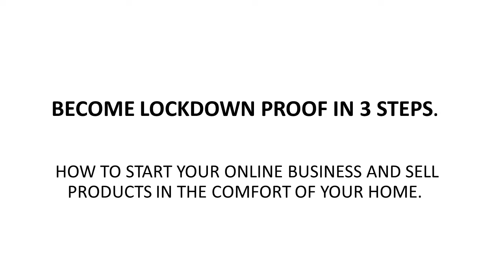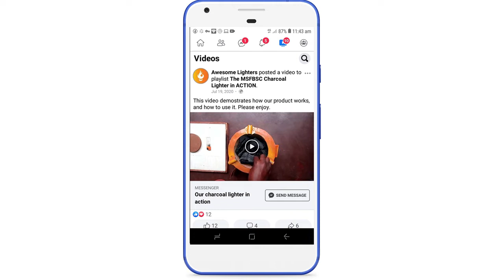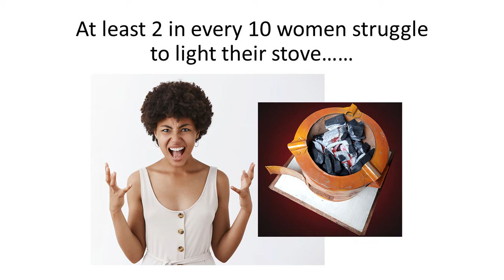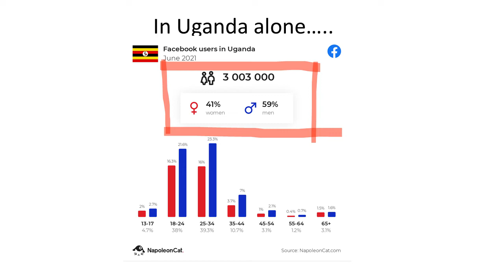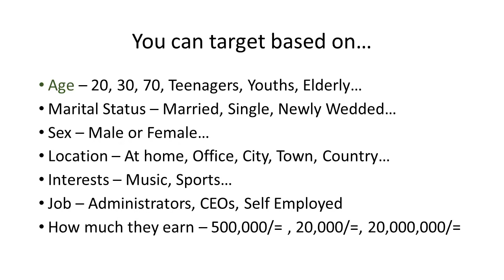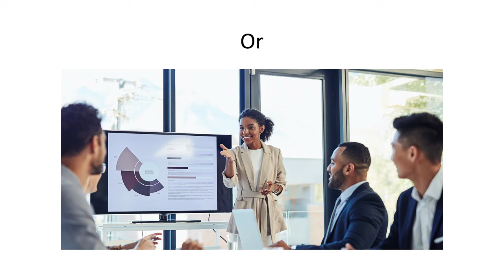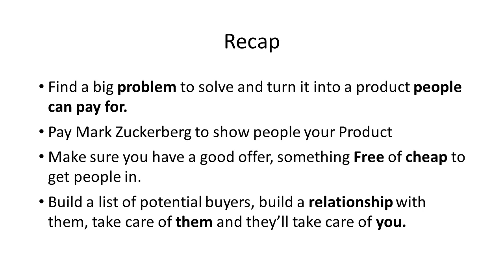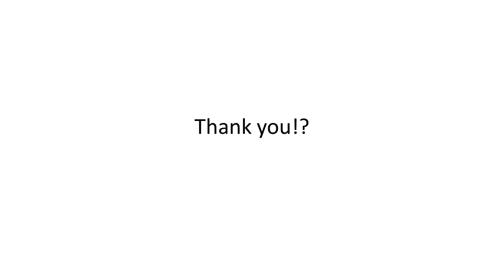How to earn money in the comfort of your home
Hello Guys,
In this video, I explain the 3-steps I have found for making money online. If you are looking for a way to earn money in the comfort of your home, there are 3 simple steps you need to follow and you will be on your way to earning your first dollar online.

Turn on the bell icon to receive notifications when I release a new video.

Thanks